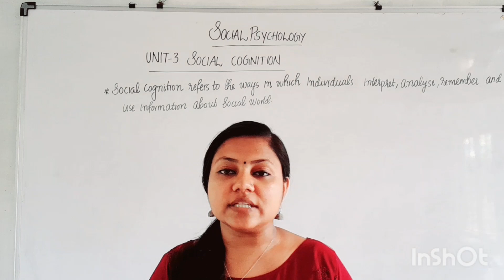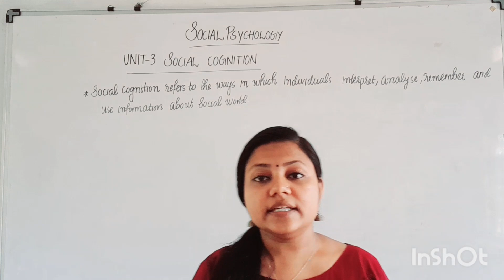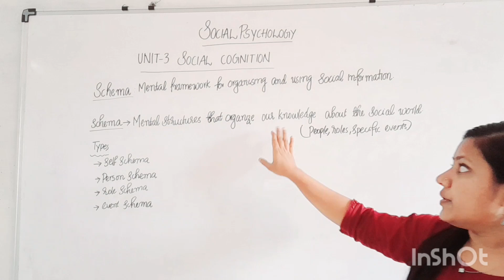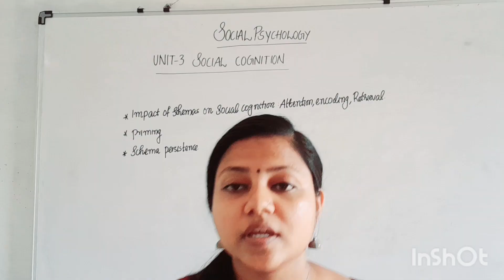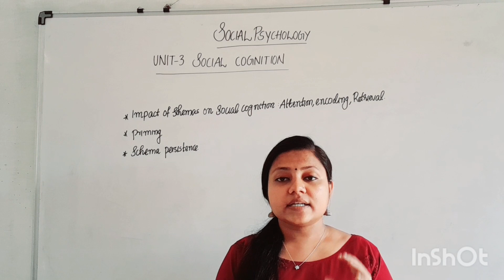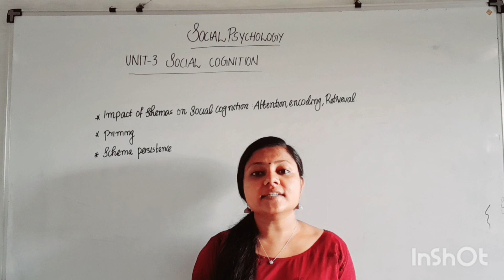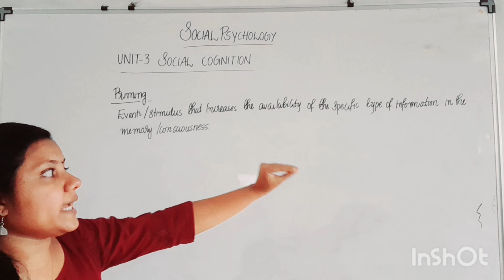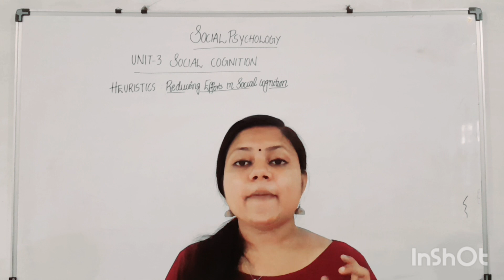SGVU BA PSYCHOLOGY 2ND SEMESTER SOCIAL PSYCHOLOGY UNIT-3 SOCIAL COGNITION